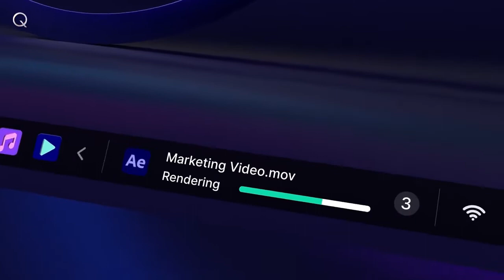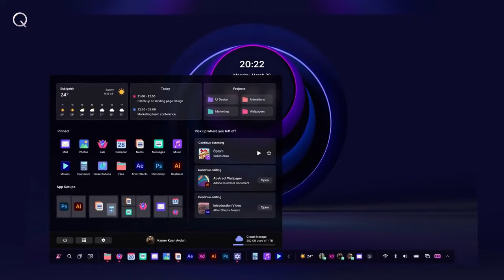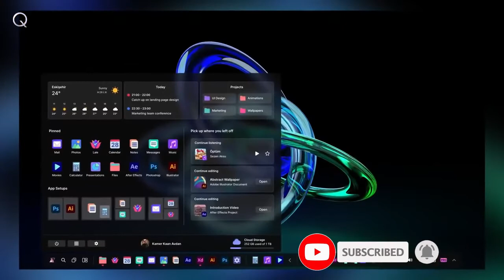Introducing AvdanOS Pro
Concept AvdanOS is Avdan's vision for the future of operating systems and user experiences.
With a seamless interface that let's you do frequently used actions much faster, Concept AvdanOS is here to redefine what you can do on a personal computer. And now with the Concept AvdanOS Pro, the personal computer experience is taken to the next level.

After my 5 years of experience with creating Windows, macOS, iOS and Android concepts, Concept AvdanOS is here to merge all of my experiences into one concept.

All design elements and features in this concept belongs to Avdan.

Credit